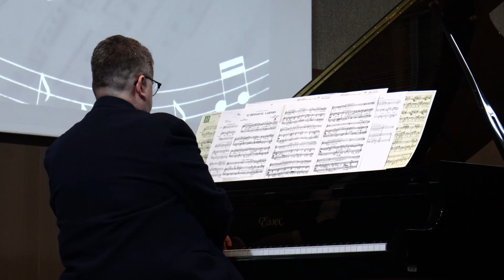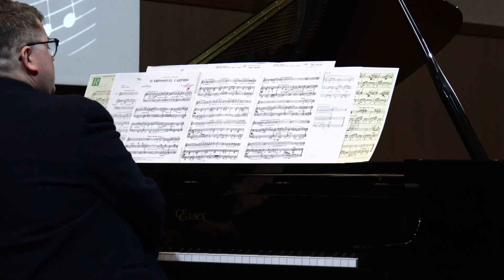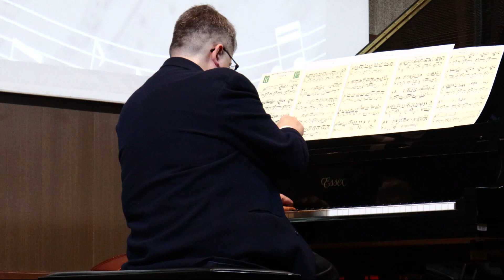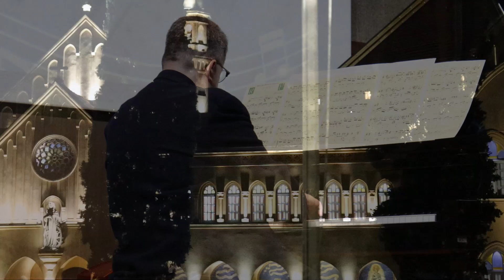CMB: Centro de Música Brasileira - Apresentação nº 351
O Centro de Música Brasileira (CMB) é uma sociedade civil sem fins lucrativos fundada em São Paulo pelo compositor brasileiro Osvaldo Lacerda e um grupo de compositores, iniciando as atividades em 29 de abril de 1985, no Teatro de Cultura Artística (Sala Rubens Sverner), com um recital de Eudóxia de Barros, esposa do compositor Osvaldo Lacerda.

Este de 2023 o CMB completa seu 39º aniversário. A Entidade recebeu duas vezes o prêmio da ASSOCIAÇÃO PAULISTA DE CRÍTICOS DE ARTE, pelos inumeráveis frutos de seus esforços para promover a música brasileira e seus compositores e intérpretes.

Financeiramente, o CMB sobrevive às anuidades de seu quadro social, atualmente estipuladas em R$ 150,00 (individual) e R$ 280,00 (casal), recebidas por meio de depósito bancário na:

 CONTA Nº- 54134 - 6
AGÊNCIA - BRADESCO Nº 0297 - 6

A sua participação é muito importante para a divulgação da música Brasileira, seus compositores e intérpretes.